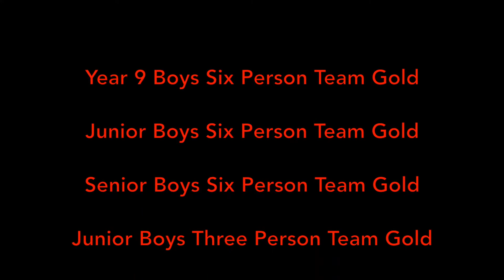New Zealand Cross Country Champs 2022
Summary of results:
Year 9 Boys Six Person Team Gold
Junior Boys Six Person Team Gold
Senior Boys Six Person Team Gold
Junior Boys Three Person Team Gold
Junior Boys Individual Champion – Alfie Steedman
Year 9 Boys Three Person Team Runners-up
Senior Boys Three Person Team Runners-up
Senior Boys Individual Bronze – Cameron Maunder
New Zealand Cross Country Team:
Cameron Maunder & Alfie Steedman